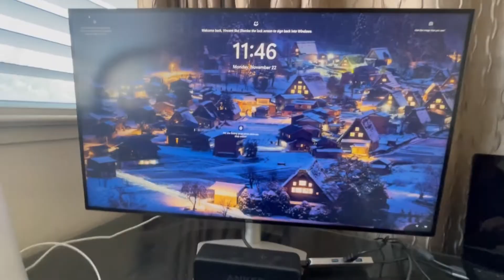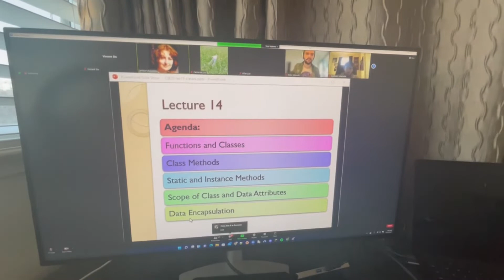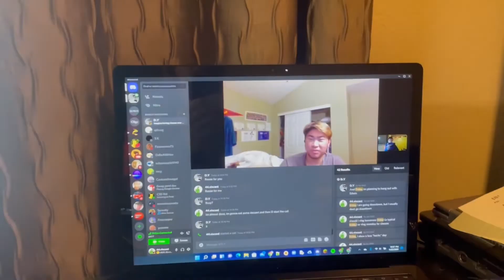Vlog 58 - Thanksgiving week Day 1 - A Day back Home.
I will be at home for the whole Thanksgiving week, and I plan to do a lot of things this week.

Redistribution/ Duplication of this video is prohibited without Vince's agreements and authorisations.
If there is any issue with this video (privacy, copyright, etc.), please let me know.